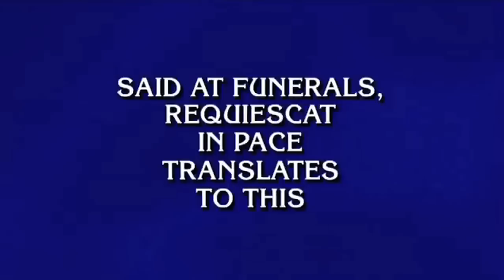REQUIESCAT IN PACE